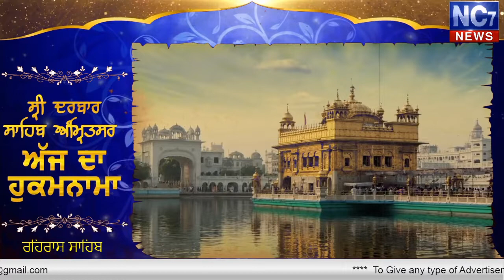29 March 2020 Evening Today's Hukamnama | Harmandir Sahib | Golden Temple, Amritsar | Nc7News